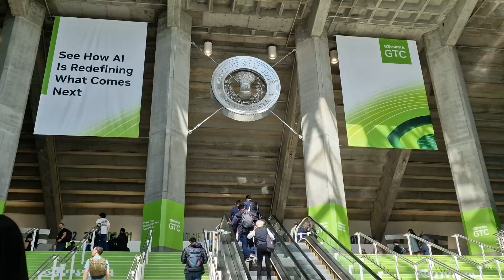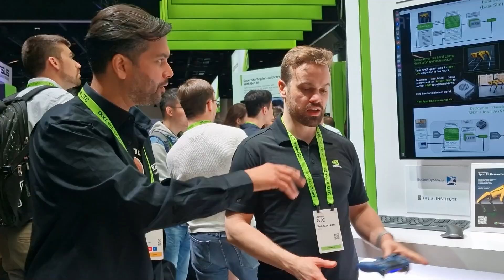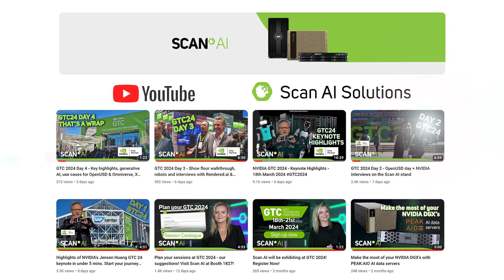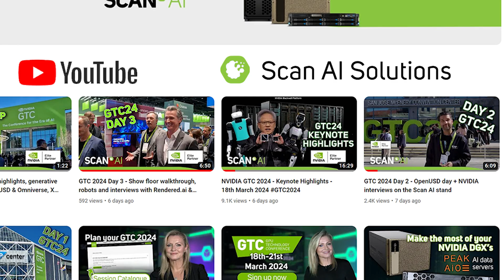NVIDIA GTC 2024 Round Up - Scan AI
In today's video we do a complete round of of NVIDIA GTC 2024! From the Scan AI stand, CEO Jensen Huang's Keynote, to all of the experts we interviewed - we cover it all!